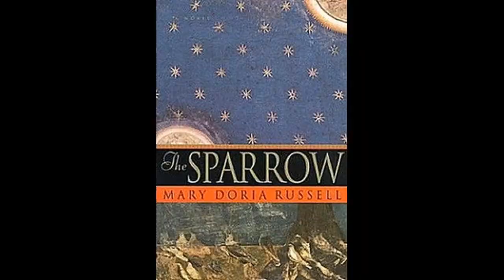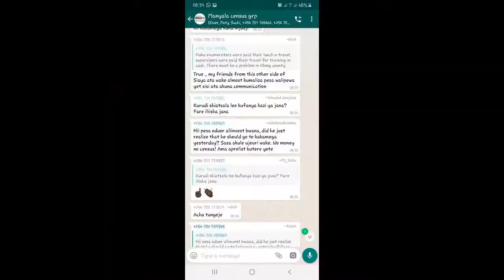The Sparrow novel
In the year 2060, only one of the crew, the Jesuit priest Emilio Sandoz, survives to return to Earth, and he is damaged physically and psychologically. The story is told with parallel plot lines, interspersing the journey of Sandoz and his friends to Rakhat with Sandoz's experiences upon his return to Earth. Although Sandoz struggles with his attraction to Sofia, he finds greater spiritual meaning in his interactions with the Runa. The mutilation kills the other surviving crew member; Sandoz survives, though he is physically and spiritually traumatized and believes himself at fault for the death of his friends. The Jesuits shelter Sandoz from the media and help him recover physically, while the Father Superior selects a panel of Jesuit priests from around the world to help Sandoz come out of his shell and explain what really happened. Initially bent on discovering the truth, the other priests eventually recognize the great personal cost at which the journey came, and accept Sandoz's epic struggle with his faith. Danny got a cold in 1992 when I started the book, and I noticed the name Sandoz on the medicine label and thought it sounded good. Had purchased the rights to The Sparrow for Brad Pitt's production company, Plan B, and that Pitt himself would be playing the role of Sandoz with screenwriter Michael Seitzman adapting the novel to film.

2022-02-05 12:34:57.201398